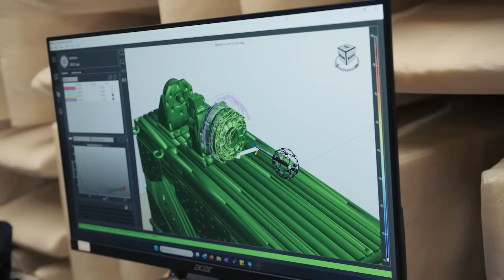Electric mobility of the future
Bosch is developing the electric mobility of the future, and the topic for this episode is Drivetrain Development – in short, how an electric drivetrain is built, what components are required, and crucial aspects that must be considered. Meet Anna Hidas & Csongor Horváth.

Bosch utvecklar framtidens elektriska mobilitet, och ämnet för detta avsnitt är Drivlinautveckling – kort sagt hur en elektrisk drivlina byggs, vilka komponenter som krävs och vilka avgörande aspekter som måste beaktas. Möt Anna Hidas och Csongor Horváth.